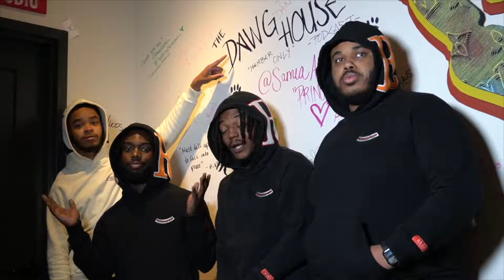The Dawg House Podcast SZN 4 Episode 2 - HoodAngels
CAN WE RUN UP THE LIKES AND COMMENTS ON THIS VIDEO

Let us know who y’all want next on the podcast.